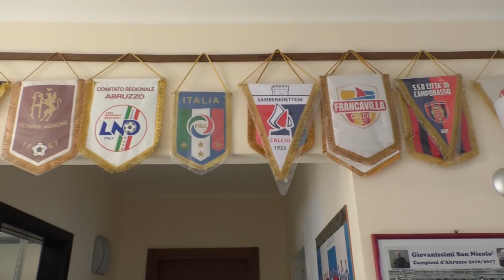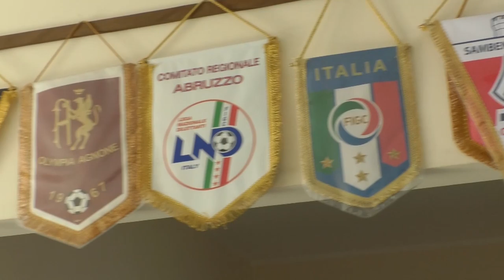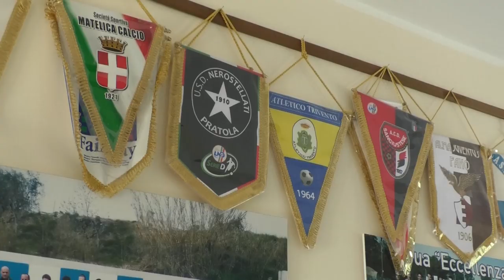Paolo D'Ercole, nuova sfida a Notaresco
Nuovo direttore sportivo per il Notaresco. Paolo D'Ercole dopo l'esperienza a Francavilla, cambia colori per provare a ripetere il grande campionato dei lotariani della passata stagione